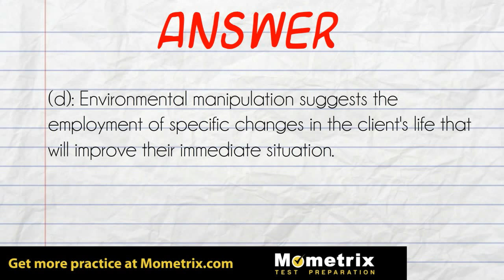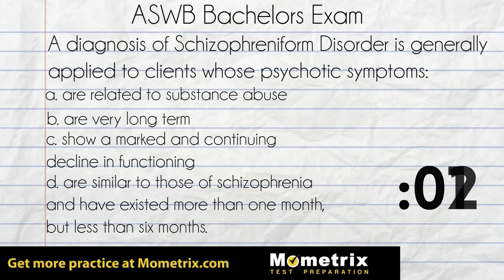Free ASWB Bachelors Exam Practice Questions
Get hundreds of ASWB Bachelors Exam practice questions at mo-media.com - your source for ASWB study materials.